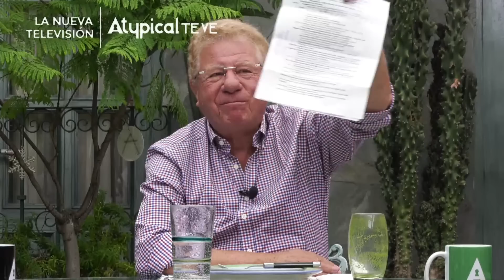El PAPEL del GOBIERNO en la CONSTRUCCIÓN de una PRENSA LIBRE: GURRÍA, MARTÍN MORENO y ALAZRAKI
► ¿QUIERES ANUNCIARTE?